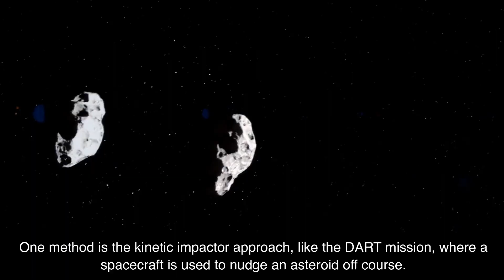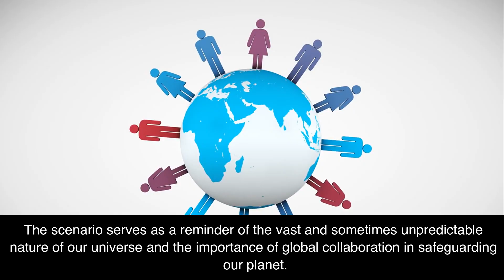What if an asteroid hit Earth tomorrow?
If an asteroid hit Earth tomorrow, the impact would depend on its size and speed, potentially causing massive destruction, tsunamis, and climate disruption. Governments and scientists would scramble to respond, with agencies like NASA tracking threats and exploring deflection strategies. While the risk is low, preparedness and global cooperation are crucial to minimize potential devastation and ensure planetary safety.

🌌Welcome to our 'Space A' YouTube channel, where we delve into the marvelous mysteries of the universe! From the birth of stars to the enigmas of distant galaxies, we present the latest astronomical discoveries and theories in an accessible and entertaining way.